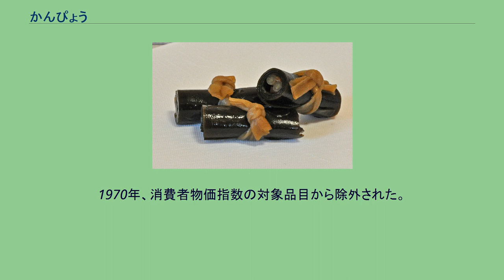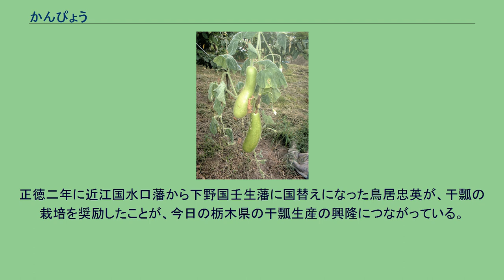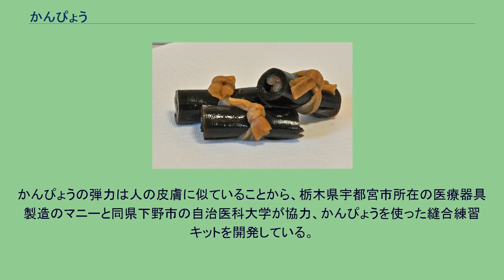かんぴょう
干瓢 干瓢（かんぴょう）は、ユウガオの果実（ふくべ）を紐状に剥いて、乾燥させた食品（乾物）である。
「乾瓢」と表記されることもある。
水で戻して煮て、巻き寿司の具材や、煮物、和え物などとして使われる。
低カロリーで食物繊維に富む。
干瓢の原材料となるユウガオの実 気温の低い、日の出前の早朝に作業を行うことが一般的である。
直径30cm程度になった実を収穫し、伝統的には包丁で輪切りにし、中心部のワタをくりぬき、手鉋（てかんな）で内側から均等に削る。
主産地では加工が電動化されており、実を機械の軸に刺してモーターで回転させて、外皮、白い実の順に外側から帯状にむく。
機械には足踏みレバーが付いており、実を回転させて、横から皮むき器を当て、まず硬い外皮から取り去る。
次に、ぶれの出ないように、柄を半固定した鉋（かんな）の様な刃物を当てて、桂剥きのように帯状に長く剥く。
かんぴょう作りでは水にさらす工程のある地域（栃木県など）と水にさらす工程のない地域（福島県など）がある。
伝統的な製法では、かんぴょう干しには2日かかり、1日目に竹竿に吊るして干し、それを切り揃えて2日目にゴザの上に広げて干す。
雨などの影響でかんぴょう干しに3日以上かかってしまうと茶色に変色する。
乾物の干瓢には、防カビ、防虫、変色防止のために亜硫酸ガスで硫黄燻蒸を行う漂白干瓢と、燻蒸を行わない無漂白干瓢がある。
亜硫酸は有害物質であり、食品衛生法では干し干瓢1kgにつき5.0g以上残存しないように使用しなければならない。
重さ6 - 7キログラムのユウガオから、約150グラムの干瓢が作られる。
『毛吹草』や『五畿内志』などの文献によれば、大坂の木津村が古くからかんぴょうの産地として有名であり、神功皇后伝説に由来する日本のかんぴょう発祥の地とされている。
江戸時代にかんぴょうの生産は水路を経て近江国の水口（現在の滋賀県甲賀市）に伝わり、近江の特産品となった。
歌川広重の浮世絵連作『東海道五十三次』では、水口宿の絵に干瓢を干す姿が描かれている。
かんぴょうの主産地は20世紀以後、栃木県南部が主な産地となっており、日本のかんぴょう生産の8割以上を占めている。
1712年に水口藩藩主だった鳥居忠英が下野国（栃木県）壬生藩に国替えとなった際に、水口からユウガオの種を取り寄せたことが栃木県のかんぴょう生産の始まりといわれている。
日本で消費される干瓢のうち、8割は輸入品（中国産など）で、主に業務用で使われる。
国産は2割で、消費者へ直接小売りされる商品に多い。
1970年、消費者物価指数の対象品目から除外された。
全国的には、巻き寿司の干瓢巻きや太巻き寿司やちらし寿司の具、煮物の昆布巻きや揚げ巾着、ロールキャベツの結束に用いるのが一般的な用途である。
産地の栃木県では、この他に、煮物、炒め物、金平、卵入りの干瓢汁（海苔入りは「かみなり汁」と呼ばれ学校給食で出される）、酢の物等にも用いることが多い。
近年では、サラダ材料や揚げ物の衣としての使い方も広がりつつある。
壬生町では、壬生藩が栽培を奨励して藩主鳥居忠燾が食していた記録（『御献立帳』）も残ることから、かんぴょう料理をご当地グルメとして売り出しており、ユウガオを材料にしたスイーツもある。
漂白干瓢は乾物から戻す時に、塩揉みと下ゆでをして、硫黄の残留物を除去する必要がある。
無漂白干瓢は薄い褐色で、自然な甘味や旨味があり、柔らかく仕上がるが価格は漂白品に比べて一般に高い。
海苔を半分に切って直径3センチメートル程度に細巻きにした海苔巻き。
乾燥させた干瓢を水で戻し甘辛く煮たものを使用。
その黒い細身の姿から鉄砲巻きとも呼ばれる。
食べるときは二等分に切り、さらに二等分もしくは三等分に切る。
寿司屋の符牒で干瓢巻きのことを「木津巻き」と呼ぶ。
その由来には下記のように諸説があり、いずれもゆかりの地名から取っているとされる。
摂津国木津が干瓢生産の発祥の地といわれ、また干瓢生産が盛んであったから。
山城国（京都府南部）から木津川を下り摂津の木津へ運ばれ、そこで干瓢巻が誕生したから。
大正時代から昭和にかけて大阪の市場では山城の木津干瓢はブランドとなっていた。
故に、関西では干瓢のことを木津とも呼んでいた。
正徳二年に近江国水口藩から下野国壬生藩に国替えになった鳥居忠英が、干瓢の栽培を奨励したことが、今日の栃木県の干瓢生産の興隆につながっている。
その水口藩内の産地が木津であったから。
かんぴょうの弾力は人の皮膚に似ていることから、栃木県...